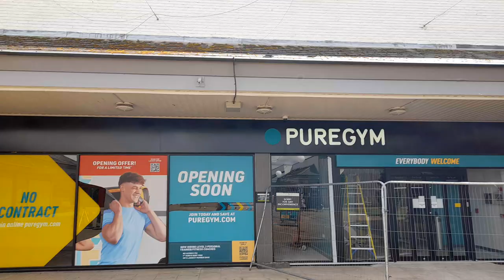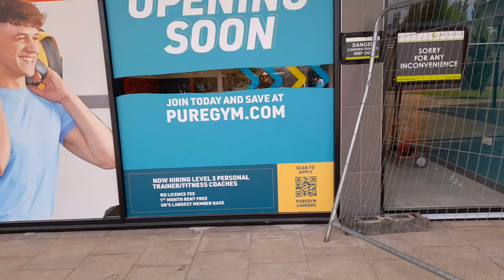Exciting Pure Gym Opening Day Reveal Coalville North West Leicestershire UK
* To eat,
*Accommodation
*Weather
*Currency
* Emergency numbers
*Time difference

Rebecca Jordan
Rebecca's Travels